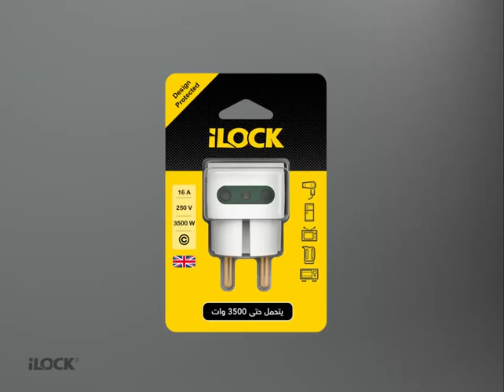iLock Power 3-Way Wall Outlet Adapter 16A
i Lock توفرت الان منتجات
 الكهربائية الاكثر امانا حول العالم و الحاصله علي براءات إختراع حصريه و بضمان ١٠ سنوات

"بفخر و ثقة، نقدم لكم كما عدنا لكم دائما بتقديم الافضل عالميا و محليا
توفر الان منتجات i Lock  أفضل منتجاتنا للوصلات الكهربائية التي تتحمل الأحمال العالية حتى ٣٥٠ وات.
 تم تصميم هذه المنتجات بأحدث التقنيات لتوفير الأمان والحماية الكاملة للمستخدمين.
نحن نفخر بجودة منتجاتنا وثقتنا في قدرتها على التحمل والصمود لمدة ١٠ سنوات، لذلك نضمن لكم جميعاً أنه إذا تم تلف أي منتج من منتجاتنا خلال فترة الضمان، فسوف نقوم بتبديله أو استرجاع أموالك.
إن منتجاتنا مصممة لتناسب جميع احتياجاتكم الكهربائية بما في ذلك المنازل والمكاتب والمصانع والورش والمراكز التجارية. تم تصنيع هذه المنتجات باستخدام مواد عالية الجودة وتقنيات حديثة للتأكد من تحملها للحمل العالي والتشغيل المستمر.
احرص على الحصول على منتجاتنا للوصلات الكهربائية لتشعر بالأمان والثقة في تشغيل أجهزتك الكهربائية. اطلب الآن واستمتع بالتوصيل السريع والخدمة العملاء الممتازة."
تصفح كل المنتجات و المواصفات و السهر من خلال الضغط على الرابط التالي

Keep your electrical equipment secure with iLock's top-quality straps and ties. Our durable, reliable products are designed to withstand heavy use and keep your electronics and wiring firmly in place.

Don't take chances with your electrical setup. Trust iLock's range of straps, ties, and other products to provide the strength and stability you need. Whether you're working on a DIY project or a professional job, we've got you covered. Browse our selection at iMediaStores.com.

From zip ties to cable straps and everything in between, iLock has the products you need to keep your electrical components secure. Our high-quality materials and expert construction ensure that your setup stays safe and organized.

Tired of dealing with flimsy straps and weak ties that don't hold up under pressure? Switch to iLock for the best in electrical security. Our range of products is perfect for use in homes, offices, and industrial settings.

يمكنكم الحصول على المنتجات من خلال
زيارة الفروع بمدينة نصر  و الدقي و  الشيخ زايد
و شرم الشيخ

‏iMedia Store Locator & Store Hours,Directions
لعنواين الفروع و مواعيد العمل
 و خرائط الوصول رجاء زياره الرابط التالي

فقط اضغط علي اللينك ده و اعمل الاوردر برساله واتس اب